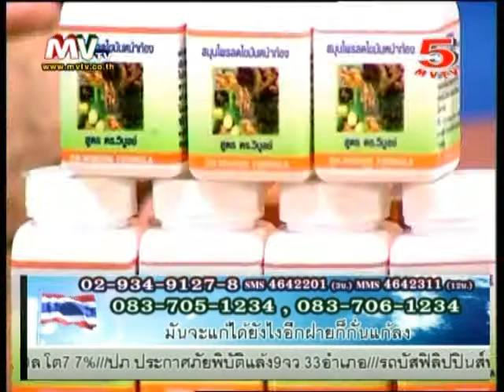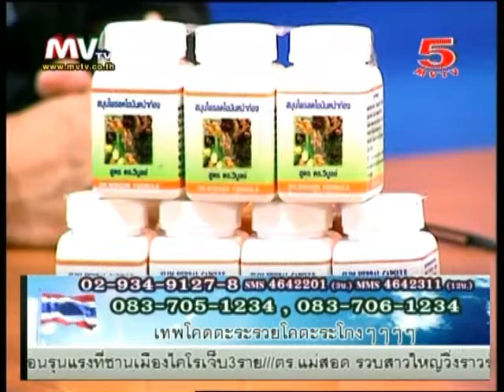รายการ ไทยทูเดย์ : 9-2-2014 (2/2)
รายการ ไทยทูเดย์ ดำเนินรายการโดย ดร.วิบูลย์ แช่มชื่น ,ไพรัช ชัยชาญ ,ทนาย สมพร มูสิกะ
ทุกวันอาทิตย์ เวลา 07.00 น. - 07.50 น. ทาง MVTV5 psi ช่อง 34